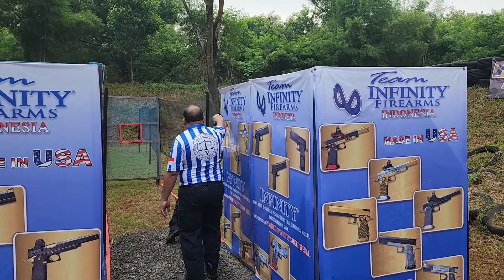Stage 5 Kopasus Cup 2022